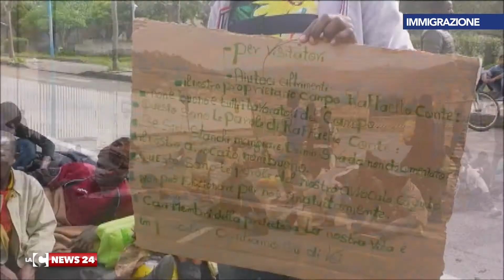lamezia protesta immigrati